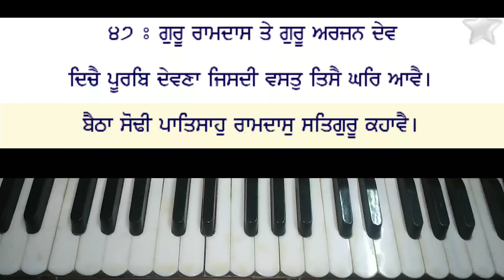Learn Shabad Baitha Sodhi Patshah | Bhai Lakhwinder Singh Ji Hazoori Ragi | Female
Learn Shabad Baitha Sodhi Patshah | Bhai Lakhwinder Singh Ji Hazoori Ragi | Female Scale | Learn Kids | Shabad Kirtan on harmonium